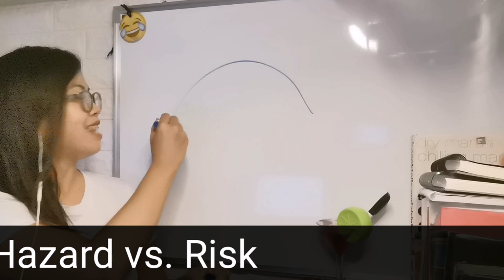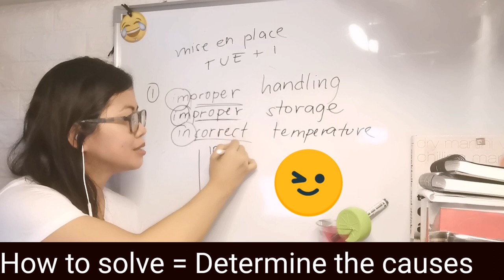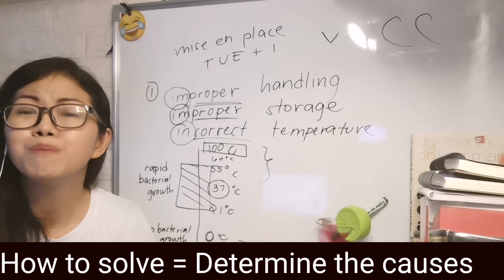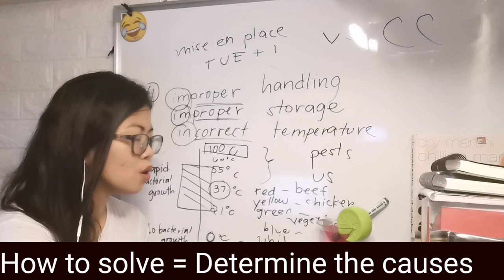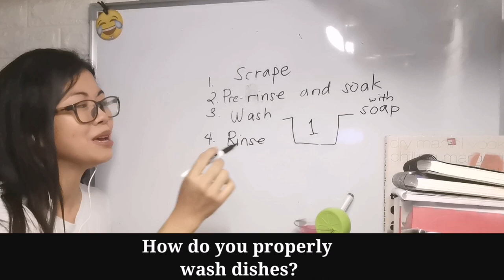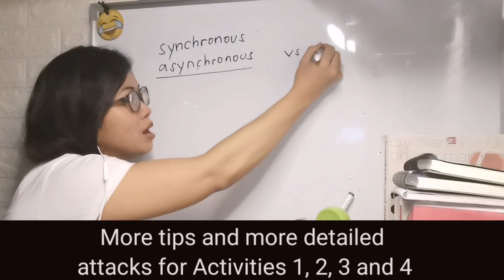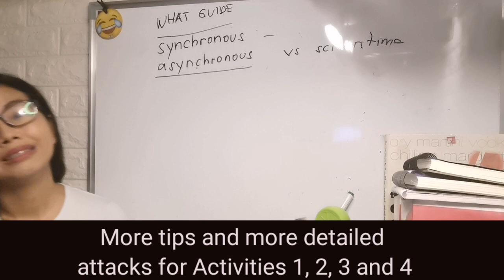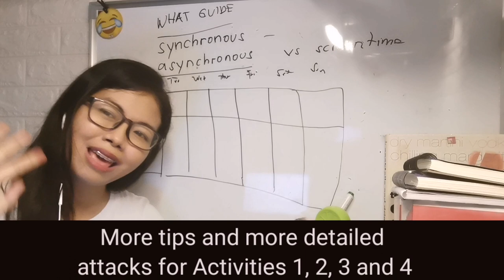Bartending 9 Quarter 1 Module 6 Lecture on Hygiene Risks with Teacher MC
Break through the pandemic and typhoon with this make up lecture with Ma'am MC